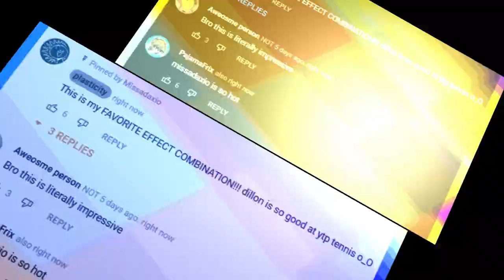father duplicate my timecodes part 1